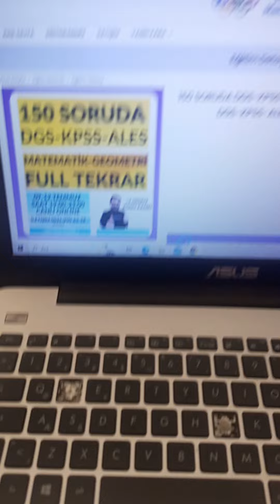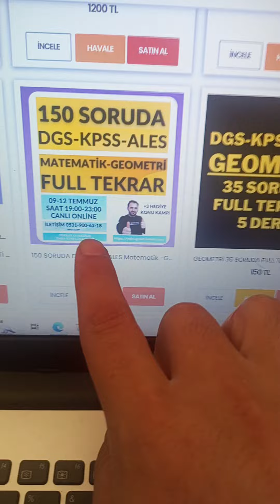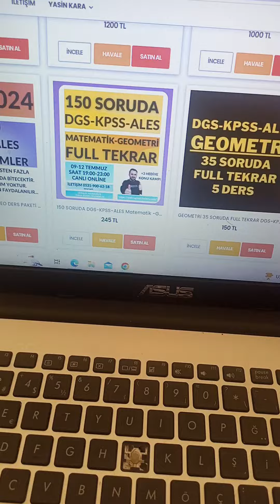2024 KPSS ÖNLİSANS MATEMATİK TAVSİYELERİM !!!